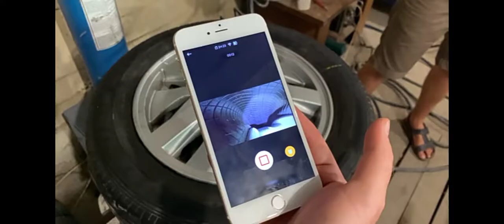Amazing record video go pro camera in car tayer holl nails footage